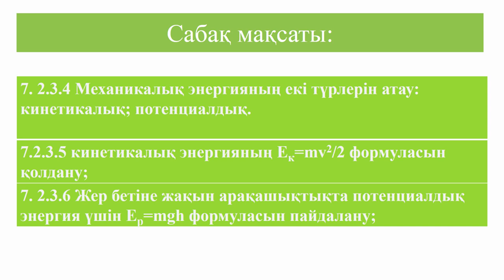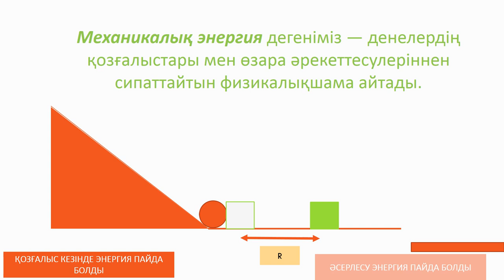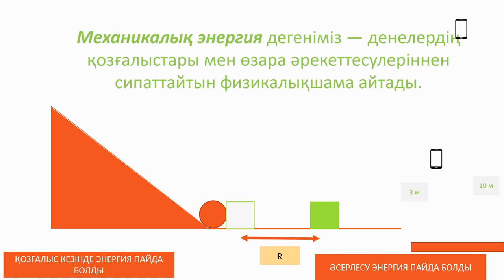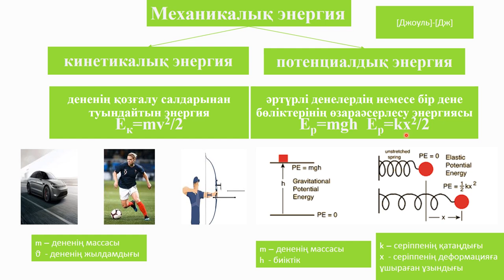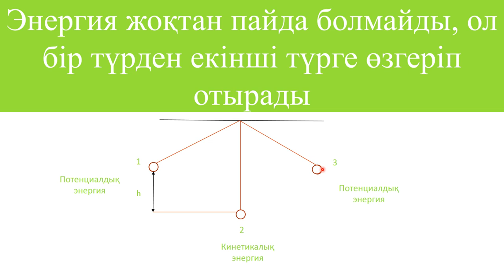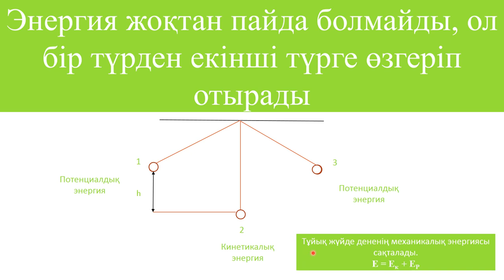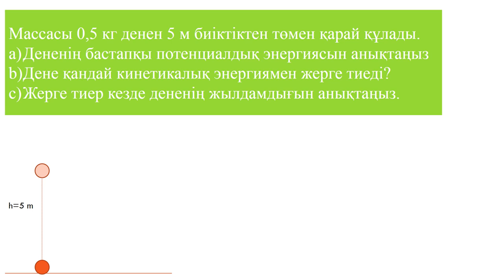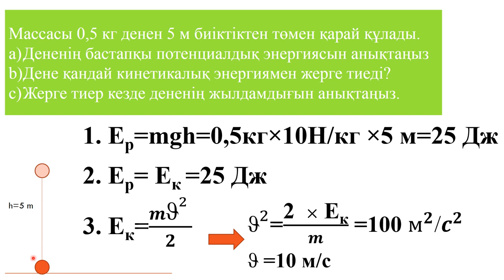МЕХАНИКАЛЫҚ ЭНЕРГИЯ.7 сынып. Физика.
7 сынып. Физика.
Механикалық энергияның сақталу заңы. кинетикалық энергия.потенциалды энергия

Зейінің ашылсын!